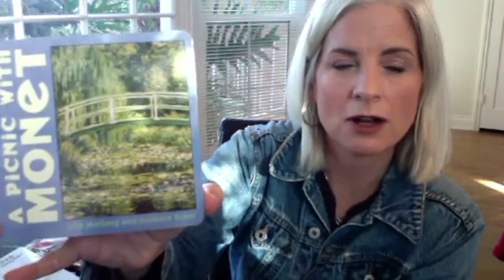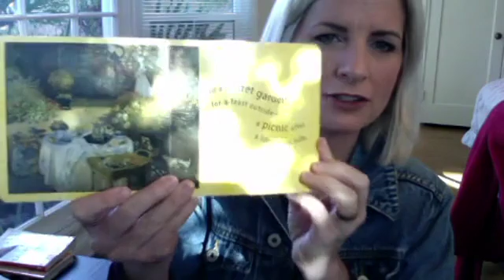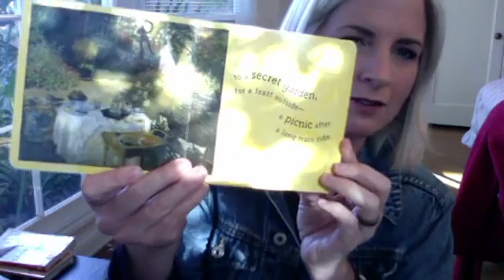Monet-Mini Masters GREAT ART APPRECIATION FOR PRESCHOOLERS+